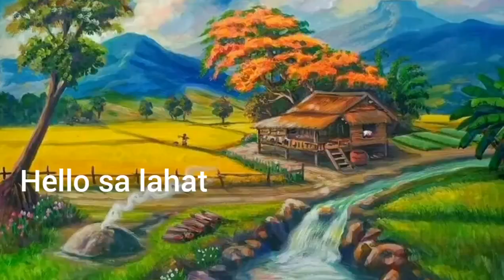ON DUTY.LAPITIN AKO NG MGA TAONG MANLULUKO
Shout out @rohabrinner